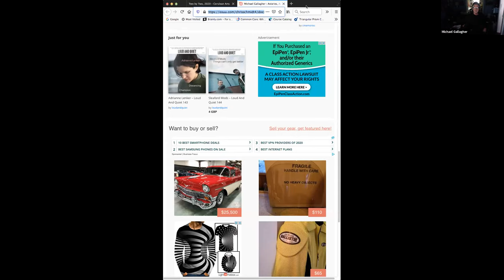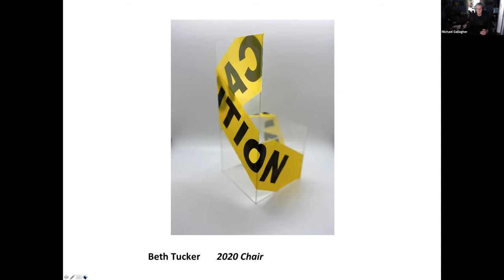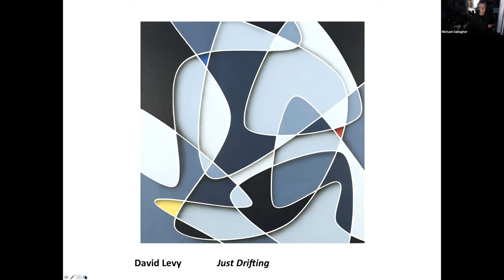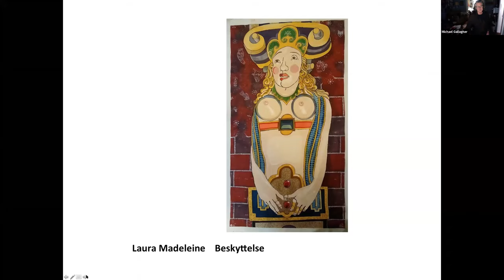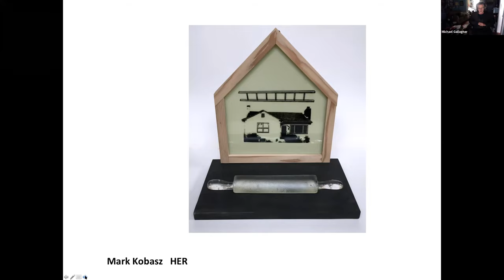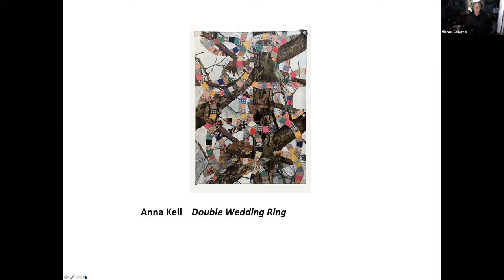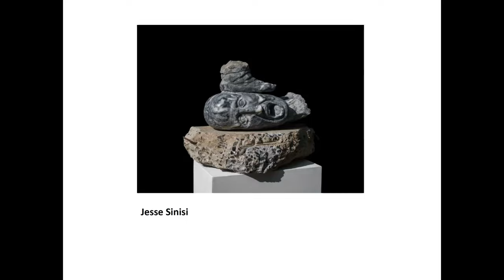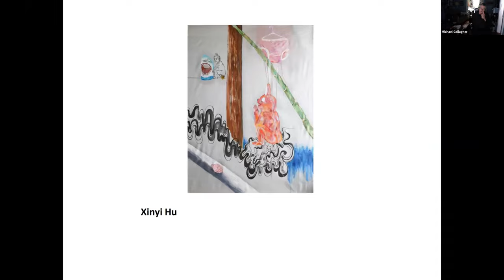COFFEE BREAK: Artist Talks Online | Annual Juried Show 2020/21 with Michael Gallagher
Original Date: Saturday, December 12 2021 | 10:00a.m. - 12:00p.m.

Abington Art Center is proud to host this online artist talk via Zoom featuring our Juror Michael Gallagher and several of ourAnnual Juried Show exhibiting artists.

Our Coffee Break Online series is a casual conversation with the juror and artists featured in our exhibition programming. Learn more about the exhibiting artists’ process and technique through a talk and a Q&A online. Feel free to bring your own coffee and bagels.

Annual Show Juror | Michael Gallagher
Michael Gallagher is a painter whose work moves freely between abstraction and representation. He is a Professor of the BFA/MFA Programs at The Pennsylvania Academy of the Fine Arts. He also is a six -time recipient of the Excellence in Teaching Award. In addition, he is represented by The Schmidt Dean Gallery where he has had seven solo exhibitions. and has been included in numerous group exhibitions.

This event is produced as part of our Annual Juried Show 2020/21, on view from December 8, 2020 –January 16, 2021.

Our Coffee Breaks are sponsored in part by the Jenkinstown Lyceum